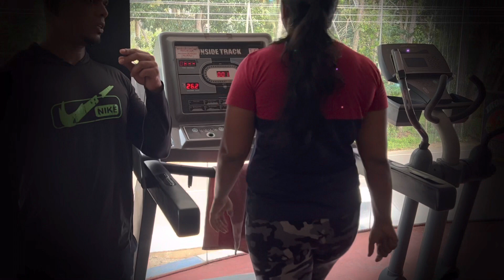ස්පා ගිහින් අමාරුවක් තියනවනම් හොද කර ගන්න පුලුවන් , අර අහින්සක අය ටිකක් හරි බේරිලා ඉන්නවා ...